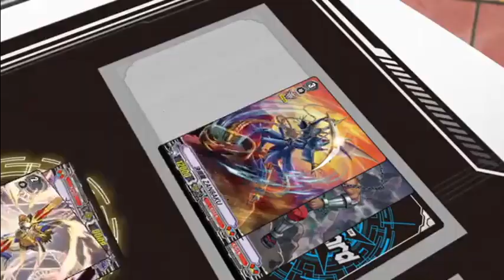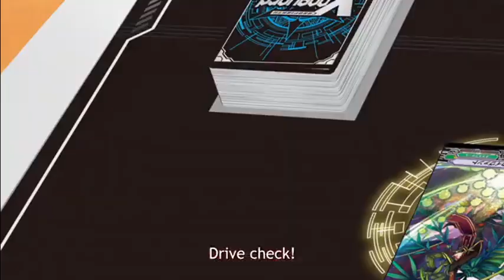Cardfight Vanguard!! V Kyou vs Rekka